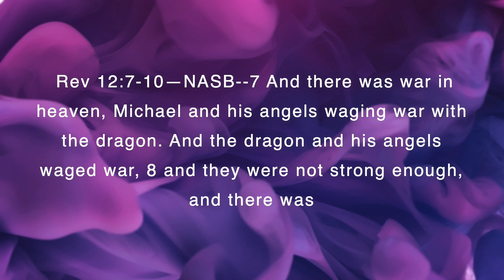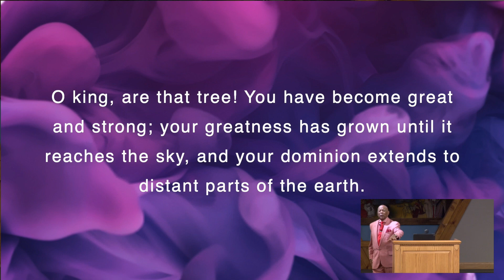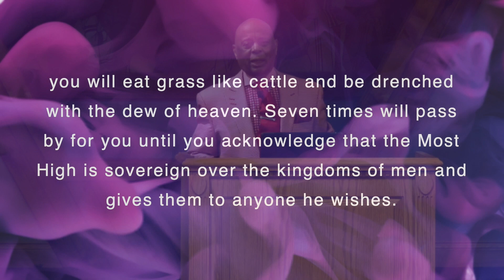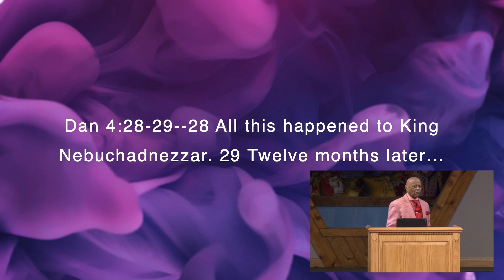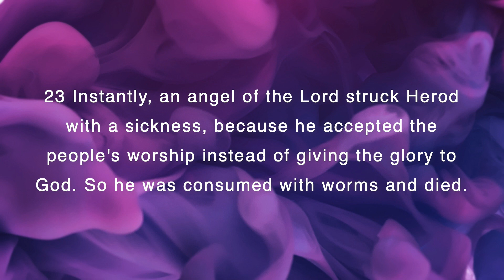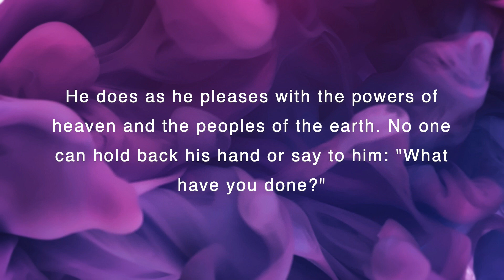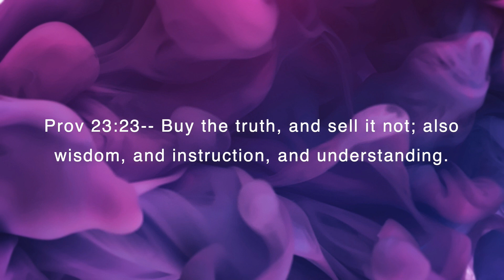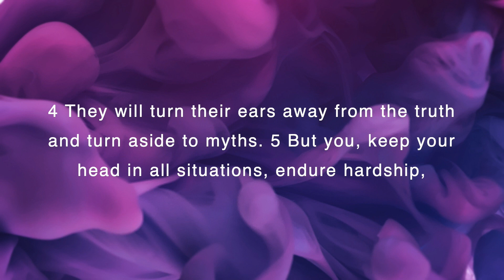Sunday Morning Live Stream (8/9/2020)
Sunday Morning Live Stream with Bishop Luther J Blackwell, Jr
The Gospel of the Red Dragon

San Francisco Temple STL